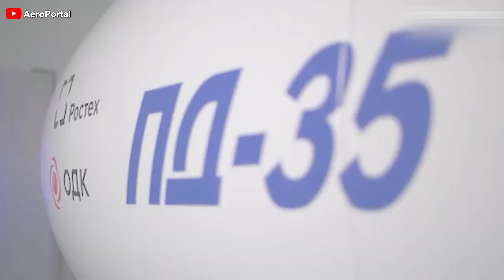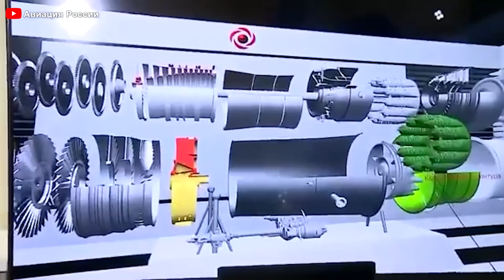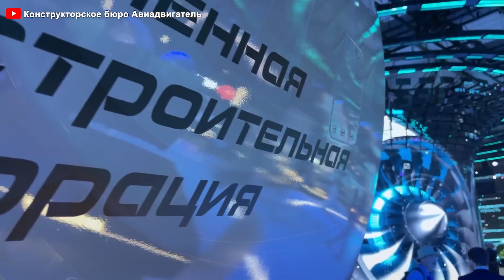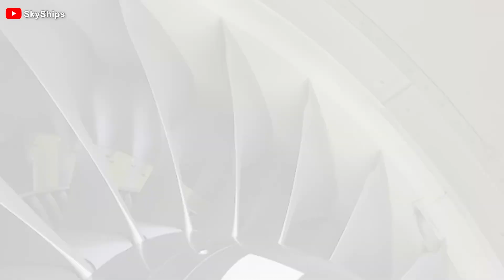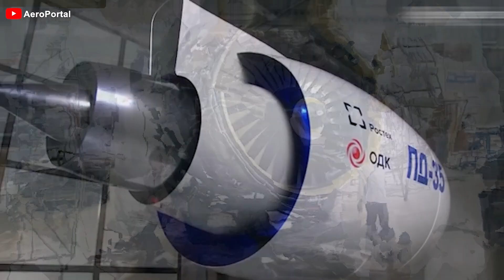This How Russia New PD-35 Engine Will The Aviation Industry!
00:00 Intro
00:35 Test
02:32 Just how good
05:02 Comparison with RR and GE engines
07:28 PD-35 - Key technologies
09:26 New design
11:48 Conclusion
Moscow, June 28 – Russian President Vladimir Putin stated that the plan to develop the high-thrust PD-35 turbofan engine will be implemented, and he is confident that its production is being planned and will absolutely take place. Until it is mass-produced, there is no doubt that it will be a significant step forward for Russia’s aviation industry.
But why could PD-35 have such a major effect on aviation in this country? How might it pose a threat to Western engines, such as those from Rolls-Royce and General Electric? Let’s take a closer look!
The first stage of the PD-35 technology demonstrator engine testing program has been fully completed; during the tests, the takeoff mode was achieved multiple times with the engine thrust of 35 tons; the parameters and characteristics of the PD-35 were collected; the predicted values were met, confirming the correctness of the chosen technical solutions, which allows Russia to begin the development of promising high-thrust domestic engines.
This was shown at the 2024 International Engine Manufacturing Forum. The United Engine Corporation of Rostec, a part of the state corporation, first presented at the forum important developments used in the production of the engine technology demonstrator engine.
The PD-35 engine plays a crucial role in Russia's aviation industry and global engine manufacturing technology. With a thrust of 35 tons, it meets the needs of large cargo and commercial aircraft, allowing Russia to compete directly with leading manufacturers like General Electric and Rolls-Royce.
''It is still under planning. But I don't doubt that these plans will be implemented. Then we will have our own engine for wide-body long-haul aircraft," Putin said at a meeting with the graduates of the Higher School of Public Administration of the Russian Academy of National Economy and Public Administration on June.